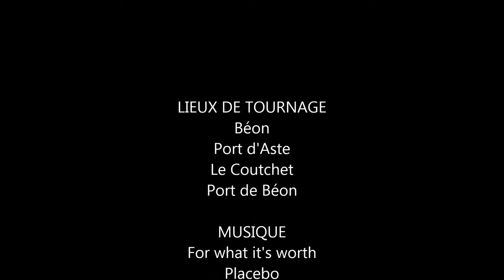Port d'Aste, Port de Béon (Trail) / For what it's worth (Placebo)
Sortie Trail faite le 13/11/2017. Départ du Parking de la Falaise aux Vautours à Béon, par le Port d'Aste, le Coutchet, puis le Port de Béon.